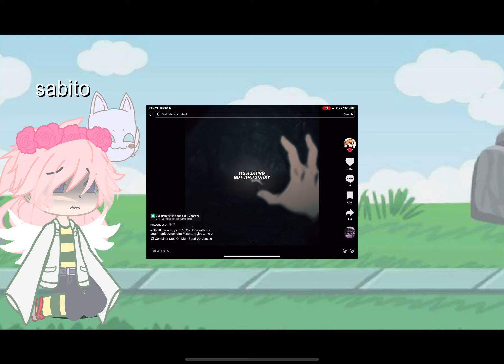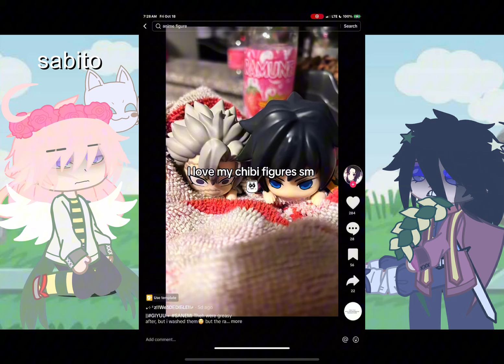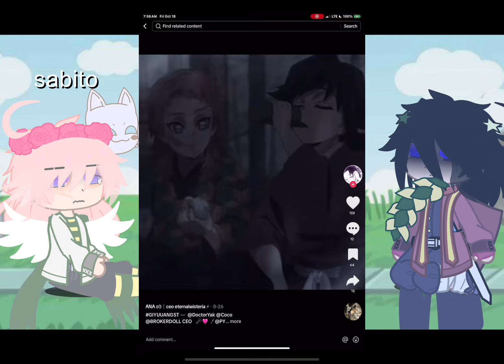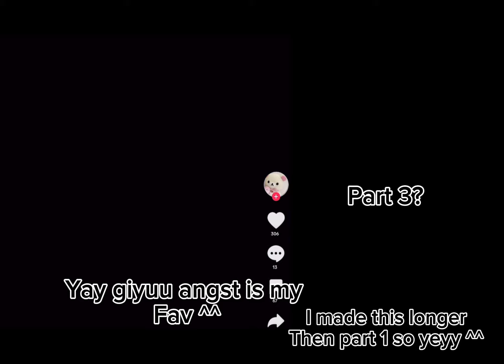Sabito(+giyuu) react to him(giyuu) part 2! [Short]